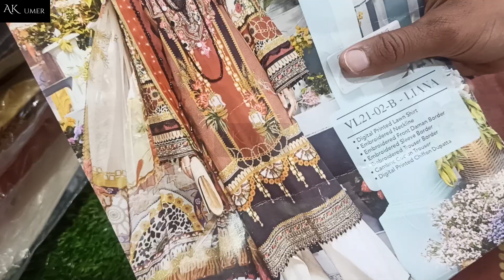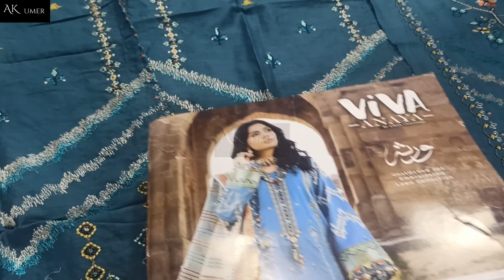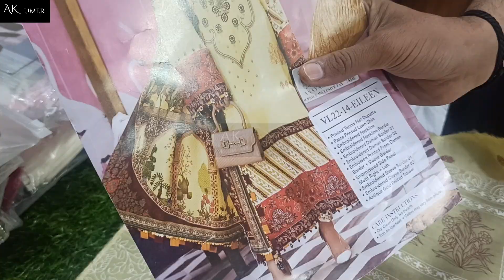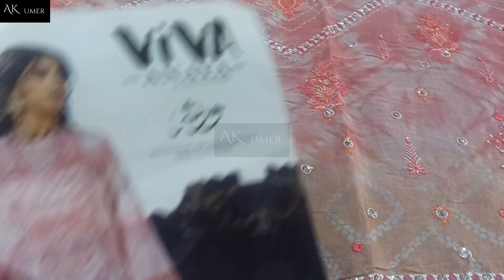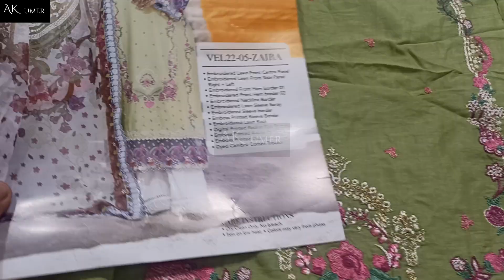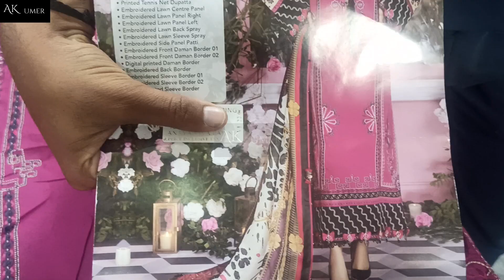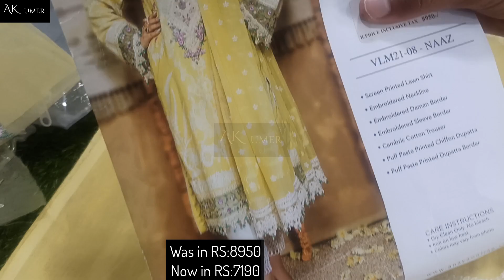Original Brand Collections 2022 Sale | Summer Lawn Sale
Original Brand Collections 2022 Sale and Summer Lawn Sale by Ak Umer

Note: Price & Everything is mentioned in the video